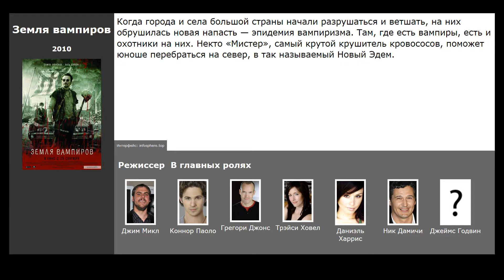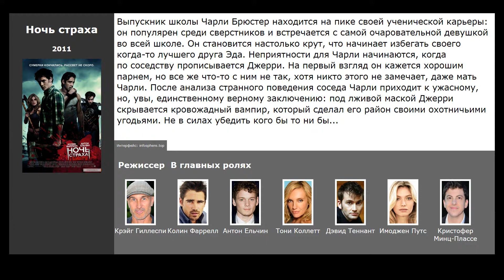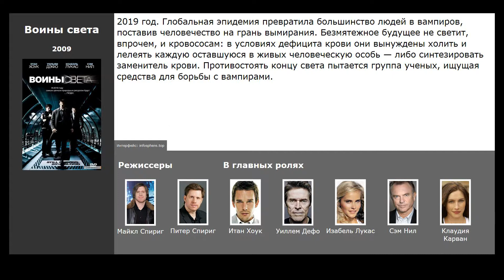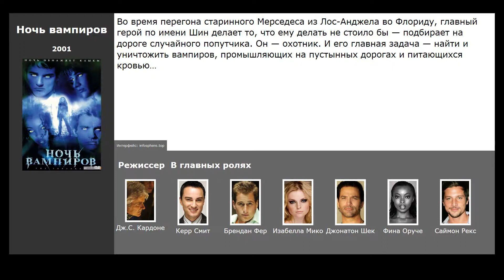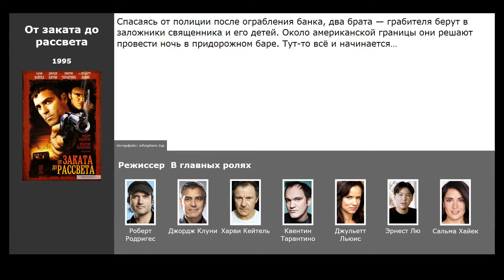10 лучших фильмов про вампиров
Фильмы про вампиров, их охотников, любовные истории и другие сюжеты:

00:09 Другой мир: Войны крови (2016) / жанр: ужасы, боевик, фэнтези / в главных ролях: Кейт Бекинсейл, Тео Джеймс, Тобайас Мензис
00:22 Земля вампиров (2010) / жанр: ужасы, фантастика, драма / в главных ролях: Коннор Паоло, Грегори Джонс, Трэйси Ховел
00:44 Незваная (2014) / жанр: ужасы, драма, детектив / в главных ролях: Джейн Басс, Kylie Brown, Крис Бёрнс
01:03 Ночь страха (2011) / жанр: ужасы, триллер, комедия / в главных ролях: Колин Фаррелл, Антон Ельчин, Тони Коллетт
02:00 Воины света (2009) / жанр: ужасы, фантастика, фэнтези / в главных ролях: Итан Хоук, Уиллем Дефо, Изабель Лукас
02:28 30 дней ночи (2007) / жанр: ужасы, триллер / в главных ролях: Джош Хартнетт, Мелисса Джордж, Дэнни Хьюстон
02:52 От заката до рассвета 2: Кровавые деньги из Техаса (видео) (1998) / жанр: ужасы, фэнтези, триллер / в главных ролях: Роберт Патрик, Бо Хопкинс, Дуан Уайтакер
03:19 Ночь вампиров (2001) / жанр: ужасы, триллер / в главных ролях: Керр Смит, Брендан Фер, Изабелла Мико
03:40 Вампиры (1998) / жанр: ужасы, боевик, триллер / в главных ролях: Джеймс Вудс, Дэниэл Болдуин, Шерил Ли
04:26 От заката до рассвета (1995) / жанр: ужасы, фэнтези, боевик / в главных ролях: Джордж Клуни, Харви Кейтель, Квентин Тарантино